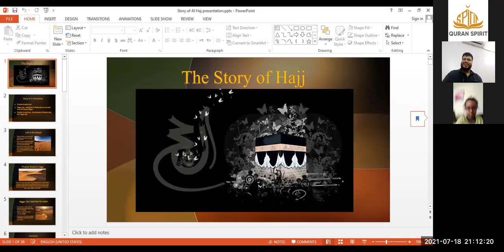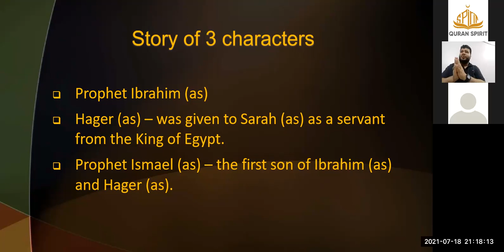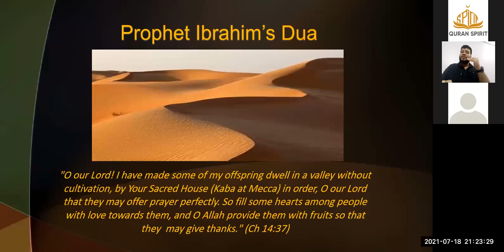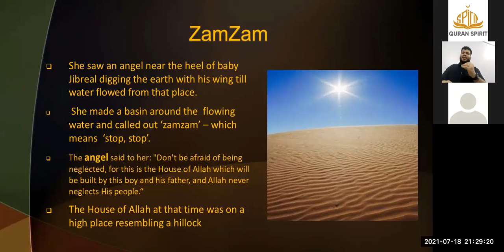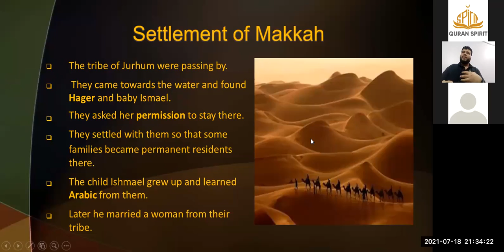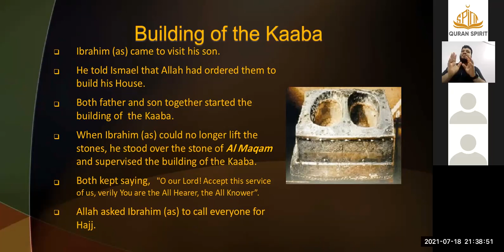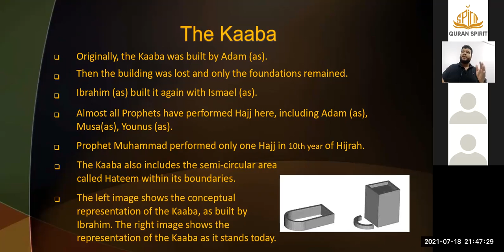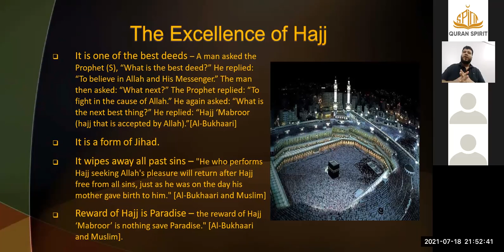The Rituals Of Al Hajj